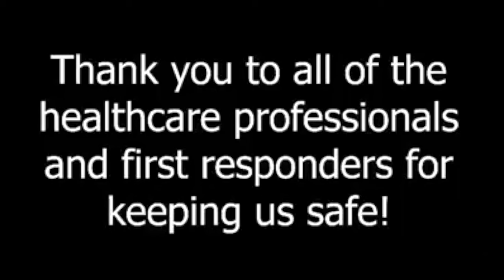Thank you to our OKC COVID heroes!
To our brave front-line healthcare workers: Oklahoma City appreciates you!

The Chamber thanks the OKC Ad Club, and RK One Productions, for their help in this effort.